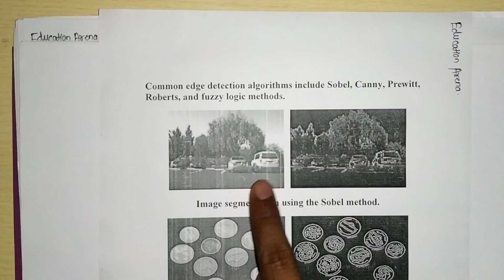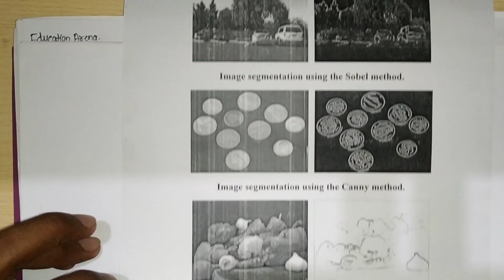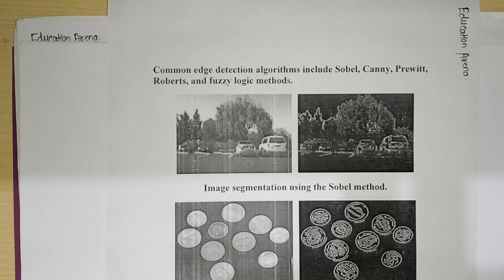Image Segmentation in digital image processing in Hindi language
In this video I have told you about Image segmentation and what are different types of detection methods of segmentation
for eg: point detection, line detection and edge detection.

Link to visit our YouTube channel Megaman Automation: To learn PLC and embedded system visit now.